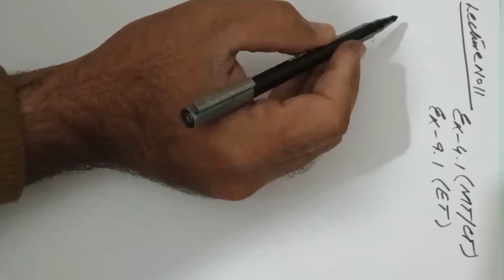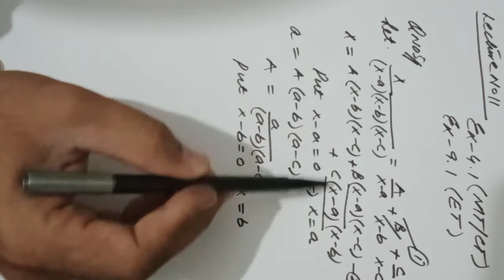lecture no 11.… Math 113/123 partial fractions